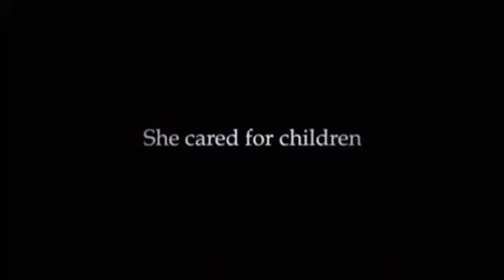Amerykańska zbrodnia (2007) #1 zwiastun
An American Crime